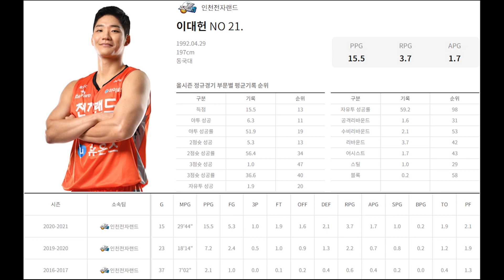MIP 그 이상?? 시즌 커리어 하이 인천 전자랜드 이대헌!!